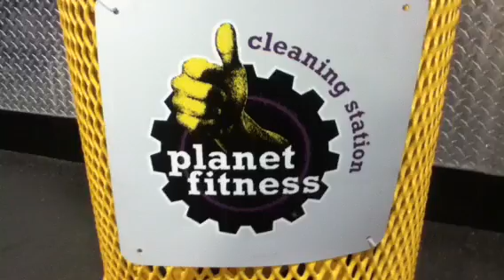Rutina para brazos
Rutina básica para ejercitar los brazos